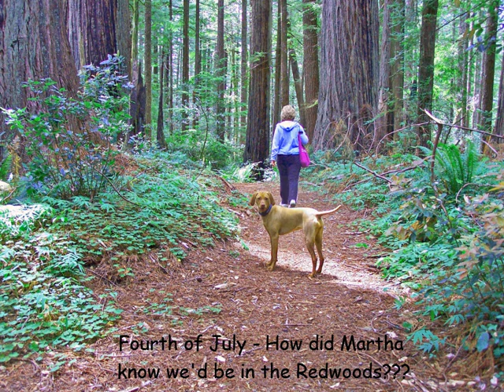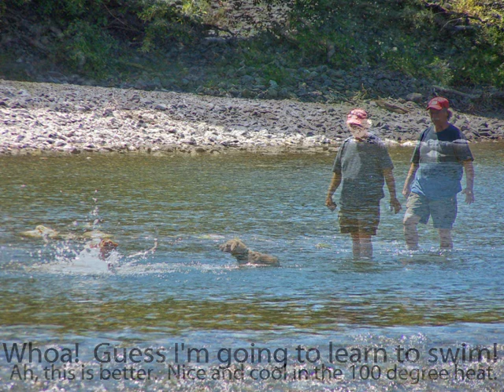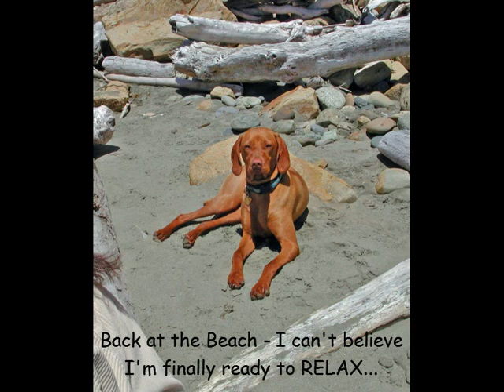Sienna's Summer Vacation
Vizsla Pup's first summer SLIDE SHOW - Toldin's Sunshine Daydream, aka Sienna.